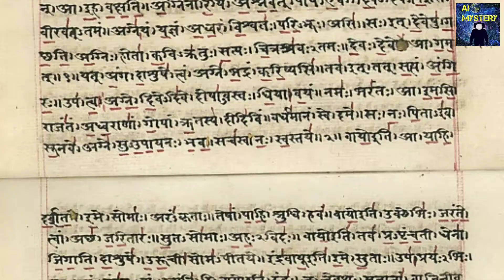भगवन शिव की तीसरी आंख का रहस्य || Mystery Of Lord Shiva's Third Eye || AIO Mystery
is video mein humne bataya hai bhagwan mahadev ke teesri ankh ke rahasye ke bare mein umeed hai aapko pasand aayega aur video ko pura jarur dekhna 😄❤️✨